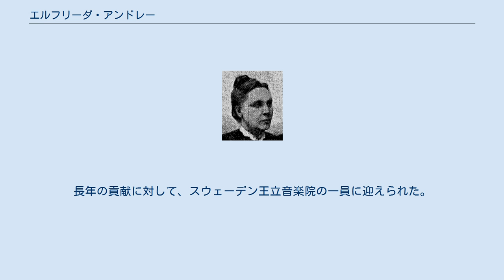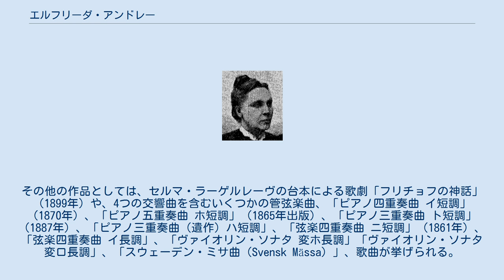エルフリーダ・アンドレー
エルフリーダ・アンドレー（Elfrida Andrée, 1841年2月19日 ヴィスビュー – 1929年1月11日 ヨーテボリ）は、スウェーデンの女性オルガニスト・作曲家・指揮者。
 父親は医者のアンドレアス・アンドレー、姉はオペラ歌手のフレーゼリカ・ステーンハマル。
ルードヴィグ・ヌールマンとニルス・ゲーゼに師事。
スウェーデンにおける女性解放運動の活動家であり、スカンジナビア諸国で女性として最初に公式の大聖堂正オルガニスト sv:Domkyrkoorganistに就任した。
1861年にストックホルムで音楽活動を開始し、1861年にはヨーテボリ大聖堂のオルガニストに就任する。
長年の貢献に対して、スウェーデン王立音楽院の一員に迎えられた。
 アンドレー作品では、オルガン交響曲が今でも上演されている。
その他の作品としては、セルマ・ラーゲルレーヴの台本による歌劇「フリチョフの神話」（1899年）や、4つの交響曲を含むいくつかの管弦楽曲、「ピアノ四重奏曲 イ短調」（1870年）、「ピアノ五重奏曲 ホ短調」（1865年出版）、「ピアノ三重奏曲 ト短調」（1887年）、「ピアノ三重奏曲（遺作）ハ短調」、「弦楽四重奏曲 ニ短調」（1861年）、「弦楽四重奏曲 イ長調」、「ヴァイオリン・ソナタ 変ホ長調」「ヴァイオリン・ソナタ 変ロ長調」、「スウェーデン・ミサ曲（Svensk Mässa）」、歌曲が挙げられる。